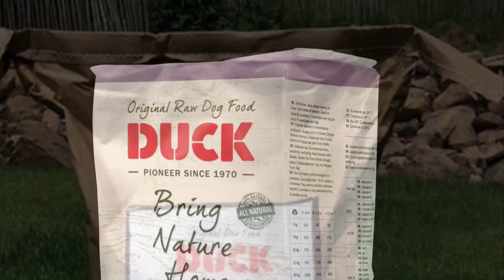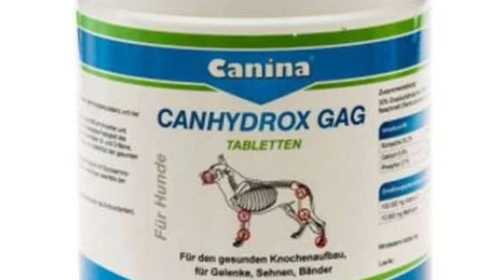The difference between helper work and decoy work in personal protection training